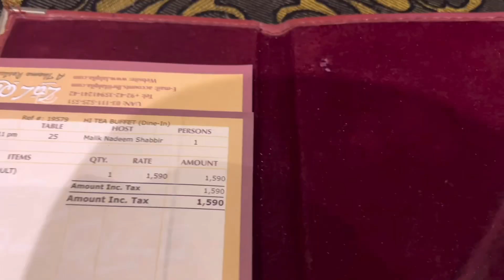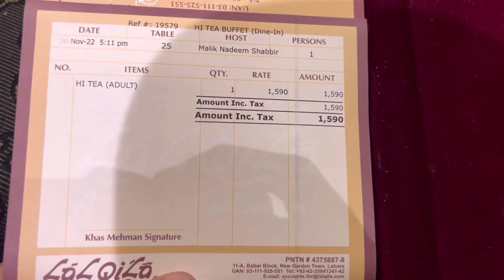Best Hi-tea Buffet at Lalqila Restaurant Lahore | Economical Hi-tea buffet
Today I m sharing the most famous hi Tea buffet at Lal Qila Restaurant Lahore.. locatio
n is very easy and the price is very economical ..only chicken and beef dishes ...
40 + dishes available .
Timing : 1 slot
4:30 to 6:00

Price : On cash : 1600 rupee
Price pay debit card : 1460 rupee

Location : Next to interwood , LalQila restaurant main garden town ,Lahore